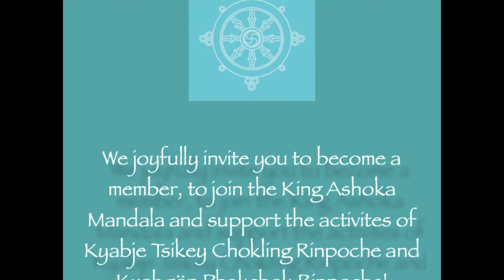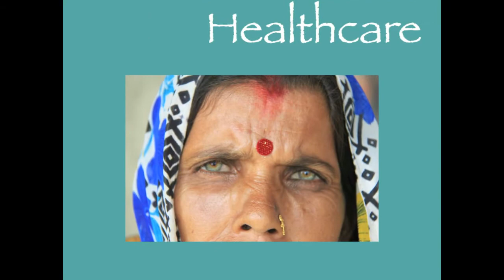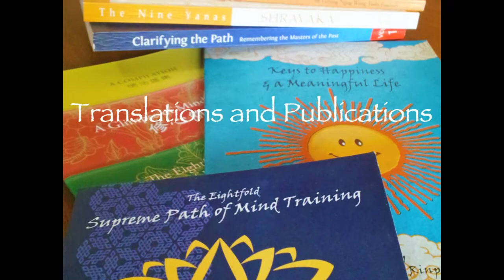King Ashoka Mandala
King Ashoka Mandala is an initiative by Chokgyur Lingpa Foundation. Learn what are the activities that the King Ashoka Mandala support.